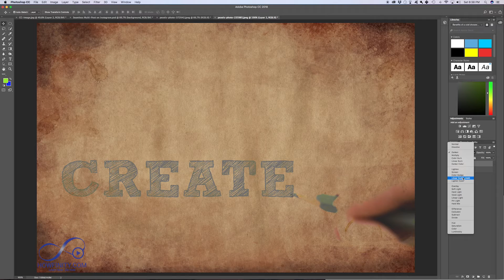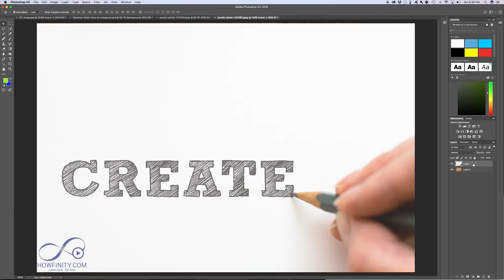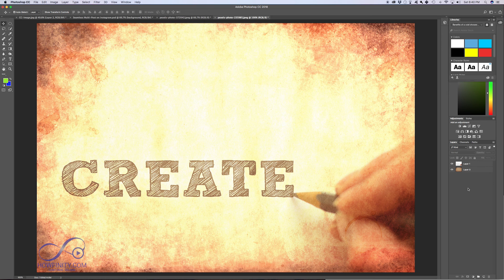How to Use Photoshop CC 2018-Part9-Using BLEND MODES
Blend modes are a very important tool in Photoshop CC 2018.  As a beginner, you should be familiar with what blend modes can do for your image.

There are five groups of blend modes and in each group, you will find several options.

The idea is that they blend two images together. Either darken your image, lighten your image, or a combination of the two.
A really cool trick is to use Shift and plus or minute signs to go through them quickly and see their effect live.